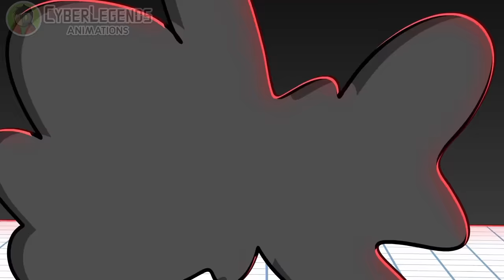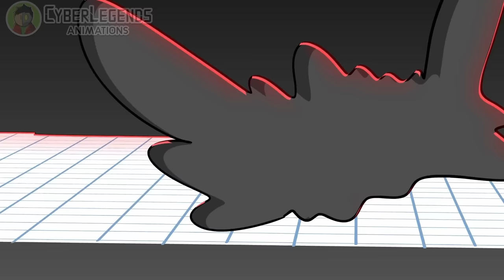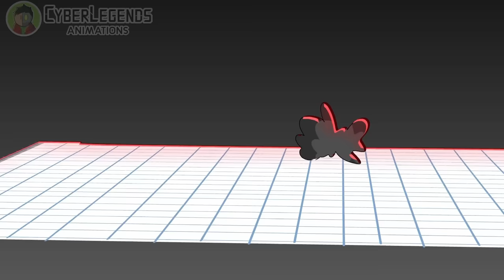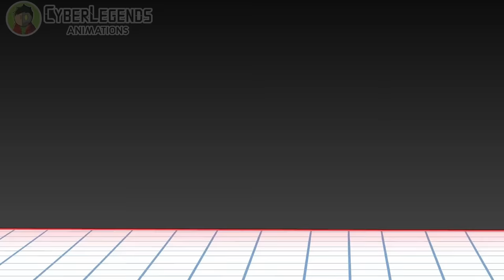SANS vs CLONE RIGGY (Undertale Animation)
A fan-animation about Clone Riggy, meeting Sans from Undertale! Clone Riggy is a character created by Danno Cal Drawings / Danno Draws, and was featured in the Shorts Wars. Clone Riggy is based of Riggy the Rabbit Monkey or Riggy the Runkey.

I was super happy to see that so many people enjoyed the earlier Riggy vs Sans animation! The fight in this animation took tons of work, and I really put my heart and soul into making this video!

For the music, since Riggy's theme is basically Attack of the Killer Queen, I wanted Clone Riggy's battle to have the song "Chaos King" because it is like an evil opposite version of the Queen 😆

 I hope you enjoy this Clone Riggy and Sans animation!

Credits:
Riggy The Rabbit Monkey & Clone Riggy by @DannoDraws

"Break-A-Leg",
A Bed of Snakes - "17092017"
"Fkaboing"
A Bed of Snakes - 03 J'azz Blue
By RoccoW

"Silly Duck", "Bowser- Returns", "Bitter Fight" "Dank Memes" "Mew Mew" "Mr Snarky Destructoid" By Tim Beek (timbeek.com)

== SANS vs AMANDA THE ADVENTURER ==

ASSURED PREY V2 (My take)
By Positive Max
Orignal by FRANDERMAN123

RoccoW - Weeklybeats 2014 #1 - KORG M01D Jam

Swing House - RKVC

== SANS vs GARTEN OF BANBAN 4 ==

Lethal Deal V2 (Cover)
By Positive Max

== If SANS Was in RAINBOW FRIENDS ==

CREDITS:

Song Remixes:
Dark Darker Yet Darker , Alphys, Checker Dance, Knock You Down !!, Vs Lancer, Sans.
By Vetrom

== BLOOM N BRAINZ - PEASHOOTER SANS ===

Original Song by: Jason The Art Kid
Sans Soundfont by Draco
Midi by: SKEEECH's Midi Library

== The LOST SILVER and KILLER SANS Show! ==

Nightmare Sans by: Joku

Smart Boneheads
By nerraD

Original Song by: Julio Kladniew

Monochrome
By Adam McHummus

== SONIC.EXE & TAILS.EXE Meets KILLER SANS & LOST SILVER! ==

Monochrome
By Adam McHummus